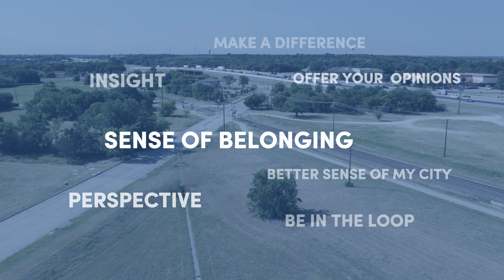Boards & Commissions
Hear from current Board and Commission members on why they volunteer in the City of Corinth. Interested in volunteering? Check out the link below for more information on applying.